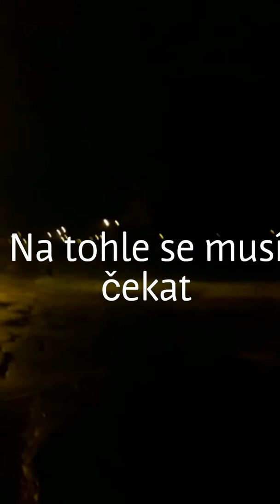Silvestr 2017🎊🎉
Ahoj. Chceme Vám oznámit že v blízkosti nebudou moc vycházet videa. Budeme točit hlavne Minifilmy, ale i jiné videa vycházet budou😊😊😊. Teď se dostáváme k tomu, že Linda-Lili má už 9 let... Tak to je všechno, a Čau!